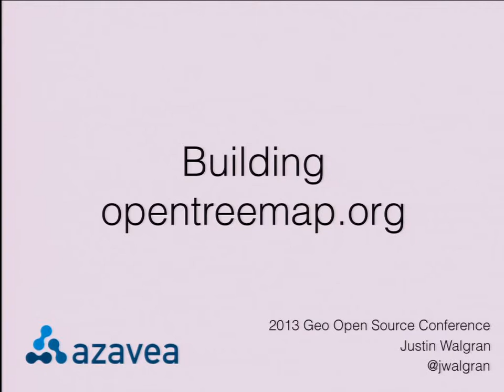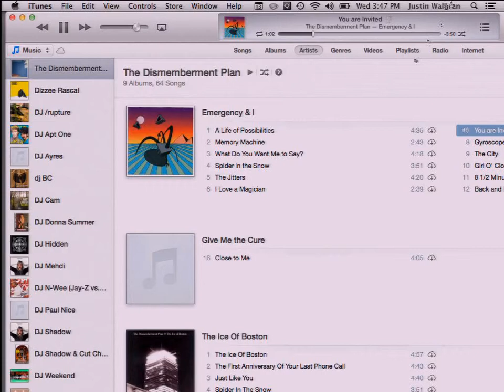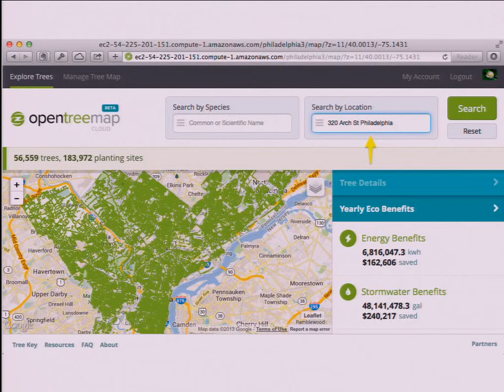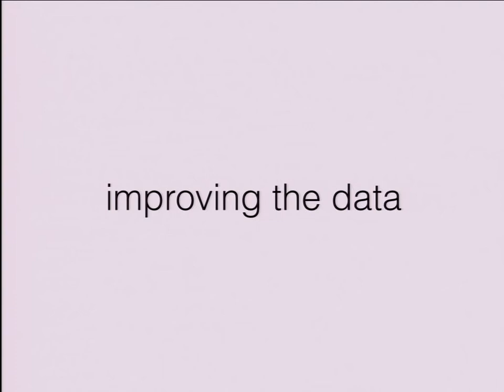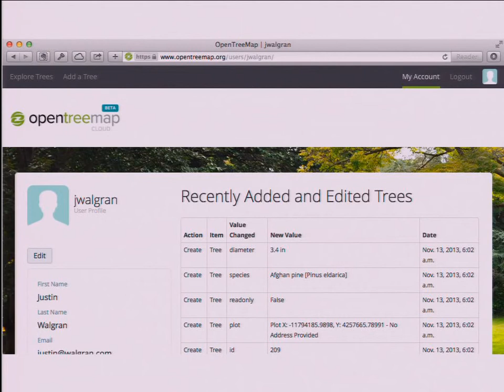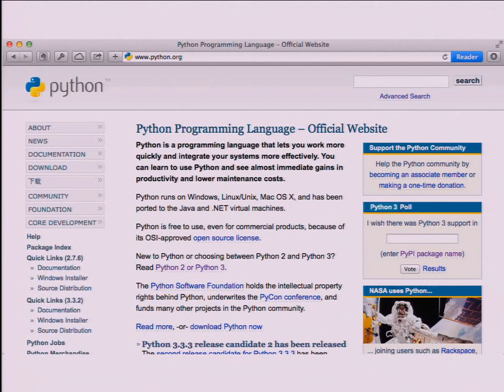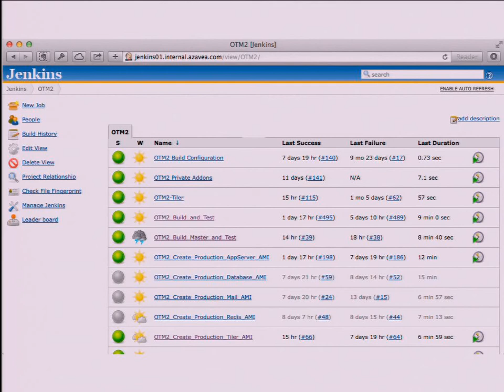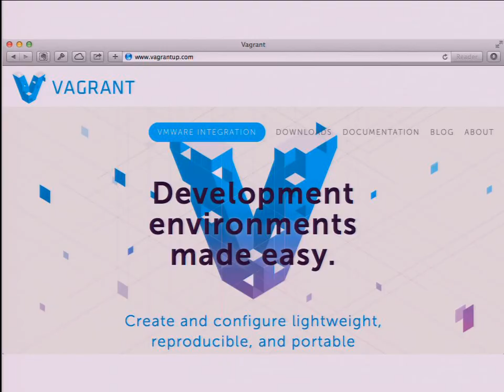Making opentreemap.org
Justin Walgran presents Making opentreemap.org: Designing and building a large-scale web application for collecting and presenting user-generated geographic data.